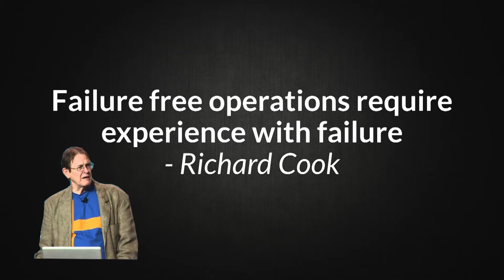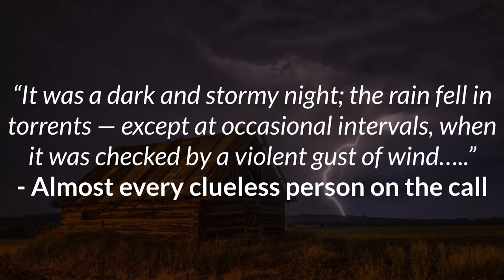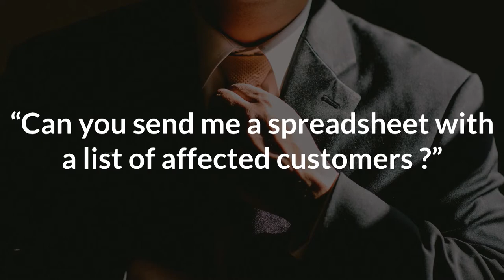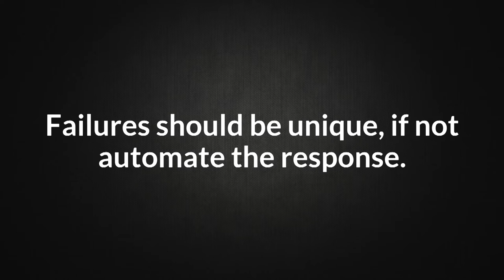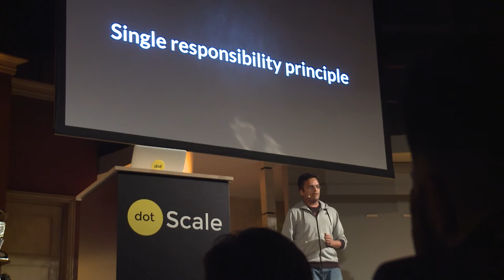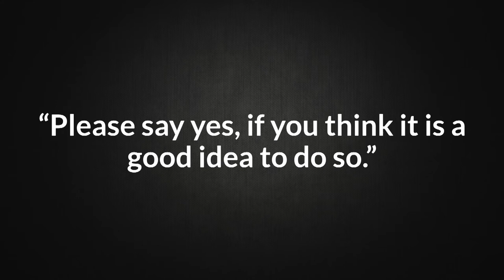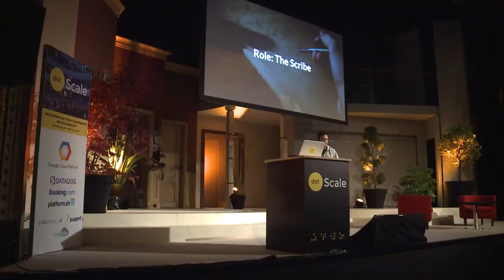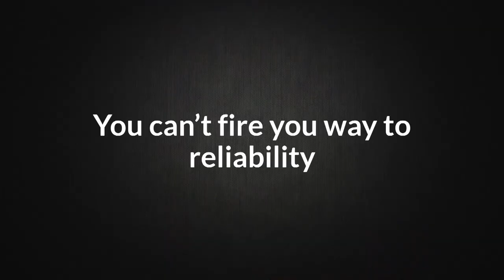dotScale 2017 - Aish Raj Dahal - Chaos management during a major incident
on April 24th in Paris.

No software system on the planet is today fully failure-resistant. Given this, it becomes crucial for software teams to be able to deal with major production incidents in a nimble way. However, just as complex systems fail, responding to a major system outage is a painful operational exercise that may at times require multiple stakeholders to work together.
In this talk, Aish discusses how to efficiently deal with the human element, when complex systems fail.